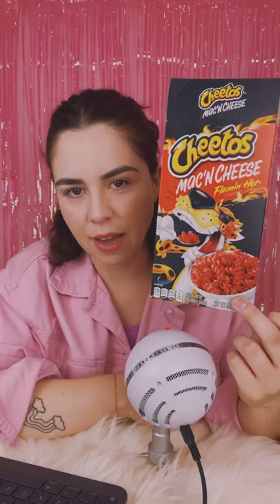EP #4 - Eating Garbage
Crystal eats garbage for entertainment.